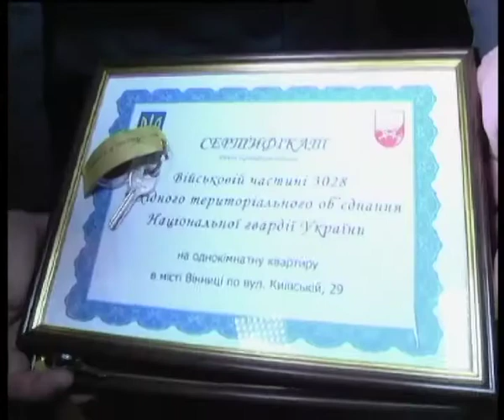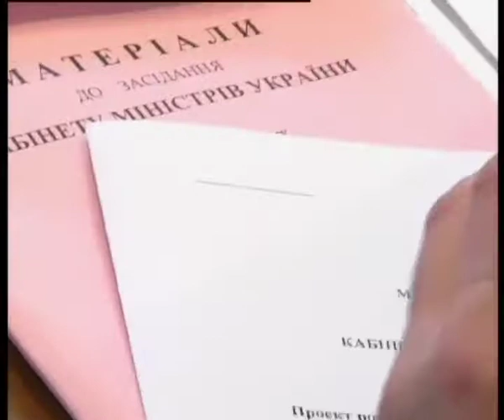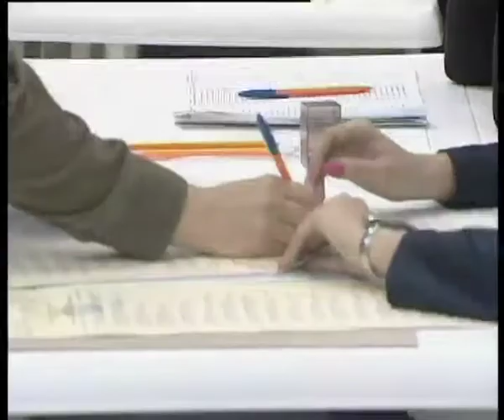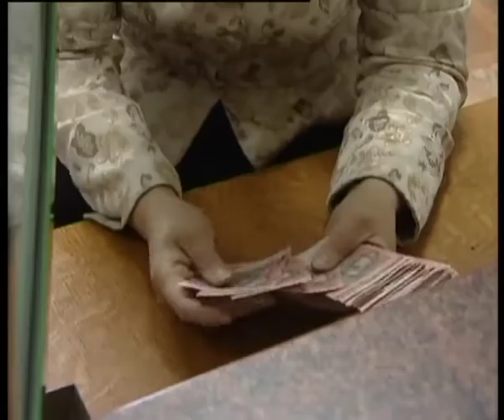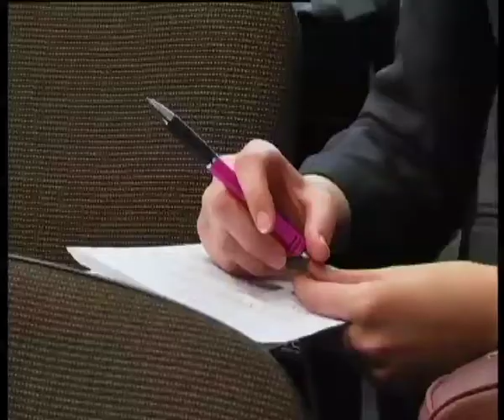Телеканал ВІТА новини 2014-05-16